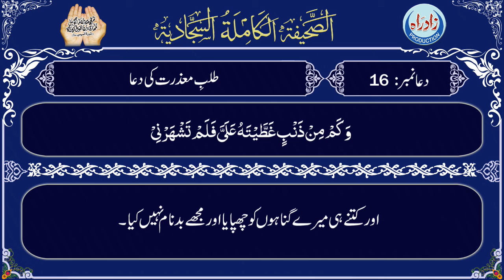Sahifa Sajjadia | Dua 16 Part 4/9 with Urdu translation by Allama Mufti Jafar Hussain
صحیفہ سجایہ دُعا نمبر 16 چوتھا حصہ عربی تلاوت، اُردو ترجمہ کے ساتھ
اردو ترجمہ : علامہ مفتی جعفر حسین
عربی تلاوت : الحاج میثم کاظم
اردو آواز : شاہ رُخ مرزا